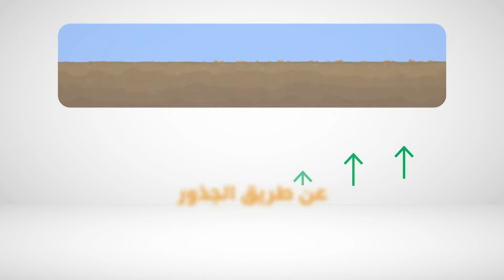نفهموـجميع: الحل لمشكل فطريات التربة اللي كتمرض الطماطم#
على الوعد، أجيو نكتاشفو مع خبيرسينجينطا في إطار سلسلة نفهمو_جميع معلومات أكثر على
المبيد_الفطري أونيفورم، مكوناته، مميزاته، كيفية الاستعمال والمزيد!
سينجينطا نفهموـجميع#